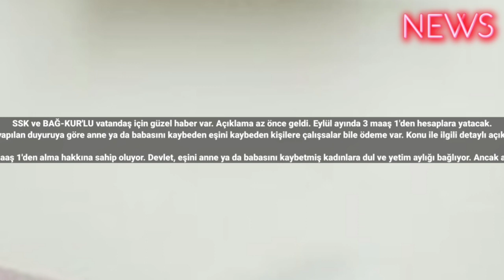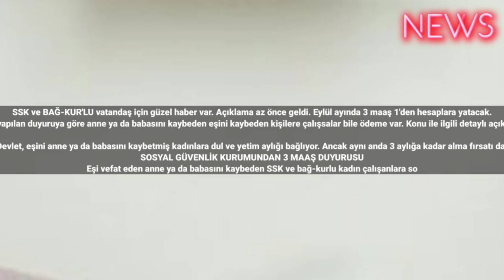SSK ve Bağ-Kur'lu Eylül'de 3 maaş birden alacak! Müjdeli duyuru az evvel yapıldı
SSK ve BAĞ-KUR'LU vatandaş için güzel haber var. Açıklama az önce geldi. Eylül ayında 3 maaş 1'den hesaplara yatacak.
SSK ve BAĞ-KUR'LU çalışanlar için az önce müşteri demiri yapıldı. Tam 3 maaş 1'den hesaplara yatıyor. Eylül ayında çalışanların yüzü gülecek. Sosyal Güvenlik Kurumu tarafından yapılan duyuruya göre anne ya da babasını kaybeden eşini kaybeden kişilere çalışsalar bile ödeme var. Konu ile ilgili detaylı açıklama geldi. 3 maaş ödeme almak için şartlar netleşti. Sosyal güvenlik kurumuna yazılı başvuru yapmak yetiyor. SGK'dan 3 maaş almak için aranan şartlar ve detaylar haberimizde…

Anne baba ya da eşini kaybetmiş SSK ve BAĞ-KUR'LU çalışanlar için 3 maaş müjdesi geldi. Gerekli şartları Taşıyan kişiler aynı anda 3 maaş 1'den alma hakkına sahip oluyor. Devlet, eşini anne ya da babasını kaybetmiş kadınlara dul ve yetim aylığı bağlıyor. Ancak aynı anda 3 aylığa kadar alma fırsatı da ortaya çıkıyor. Sosyal Güvenlik Kurumu tarafından 3 maaş almak için gereken şartlar ve detaylar açıklandı. Peki kimler SGK'dan 3 maaş alabilir? Üç maaş alma şartları neler?
SOSYAL GÜVENLİK KURUMUNDAN 3 MAAŞ DUYURUSU
Eşi vefat eden anne ya da babasını kaybeden SSK ve bağ-kurlu kadın çalışanlara sosyal güvenlik kurumundan duyuru geldi. Gerekli şartların oluşması durumunda dul ve yetim aylığı tam 3 defa bağlanabiliyor. Ancak bu ödemeden faydalanmak için Vefat eden anne baba ya da eşin ayrı kurumlardan emekli olması gerekiyor. Örneğin anne bağ-kur emeklisi, baba SSK emeklisi ve eş Emekli Sandığı emeklisi ise 3 maaş alma imkanı ortaya çıkıyor. Şartları taşıyanlar başvuru işlemlerini sosyal güvenlik kurumuna dilekçe ile yapabiliyor.

DUL VE YETİM AYLIĞI ZAMLI OLARAK ÖDENİYOR
Eşi vefat eden anne ya da babasını kaybeden kadınlara çocuklara verilen dul ve yetim aylığı Ağustos ayında zamlı olarak ödeniyor. Dul ve yetim aylığı ödemesinden yararlanabilmek için Sosyal Güvenlik Kurumu tarafından belirlenen şartları taşımak gerekiyor. Şartlara uygun olanların aynı zamanda yazılı dilekçe vermesi şartı da aranıyor. Sadece SGK'ya yazılı dilekçe ile başvuru yapmak yeterli olur. Başka bir ek şart aranmıyor.

Sosyal güvenlik kurumunun resmi internet sitesini ziyaret ederek şartlar ve detaylarla ilgili ayrıntılı bilgi alabilirsiniz. #2023